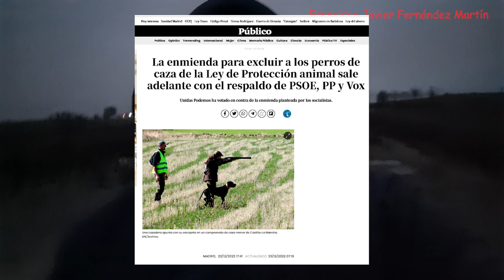Más cositas sobre perros. Ley de malestar animal. Todos los perros son perros... pero no humanos.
Mi web de autor